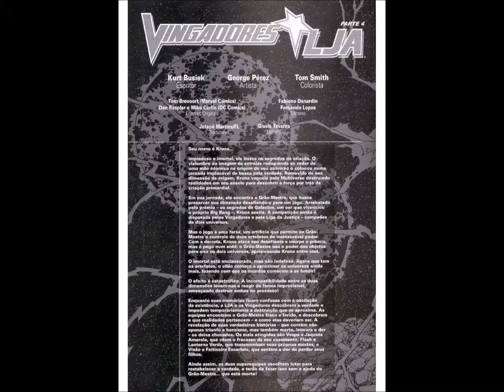Liga da Justiça vs Vingadores - 04 de 04 - O Bravo e o ousado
Liga da Justiça Vs Os Vingadores (título original – Justice League Vs The Avengers) é uma mini-série em 4 edições que une, respectivamente, os mundos dos heróis da DC Comics e da Marvel Comics, em uma batalha pela vida de ambos os universos.